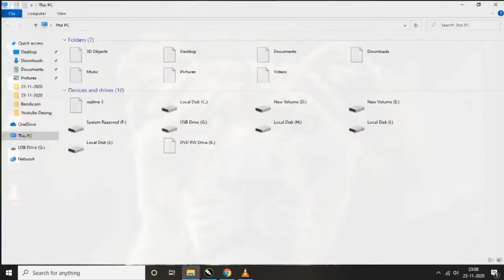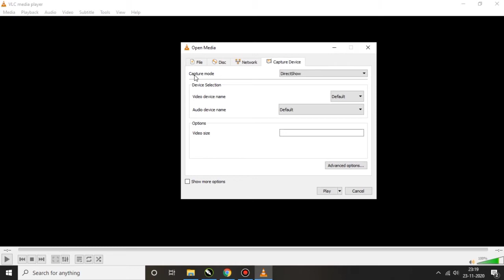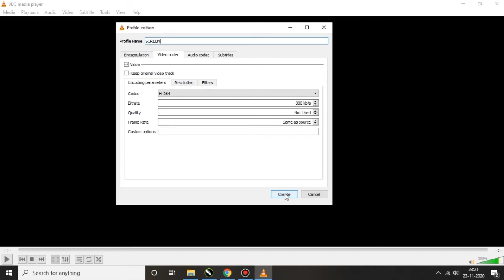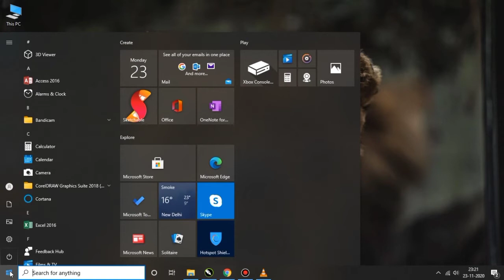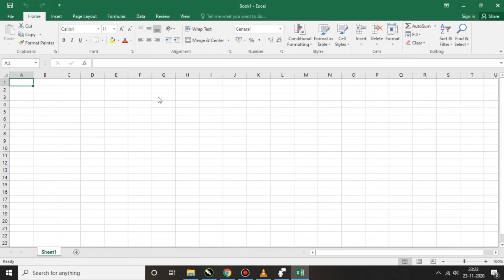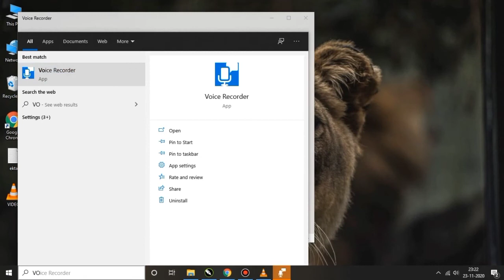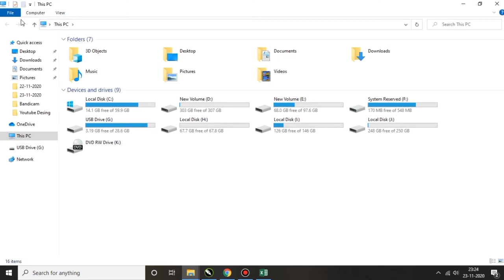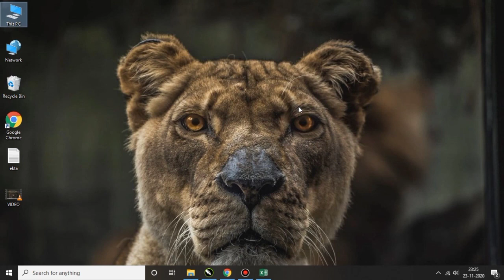VLC Computer Screen Recording With Audio!....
IMAGINE ARTS
Hello Friends

VLC Media Player is the best free screen recorder for desktop screen recording. In this tutorial, you will learn how to do screen recording with VLC Media Player, it is a free software with and others settings in VLC if you It does not have any screen record software, so you can do your desktop screen recording with free of and you will not need any other software.